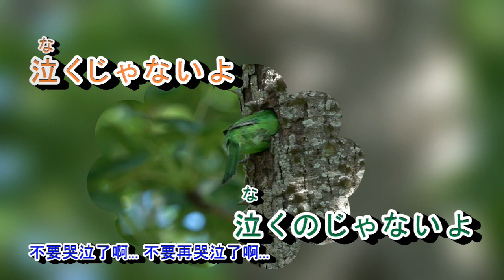A06-544 涙の渡り鳥 小林千代子